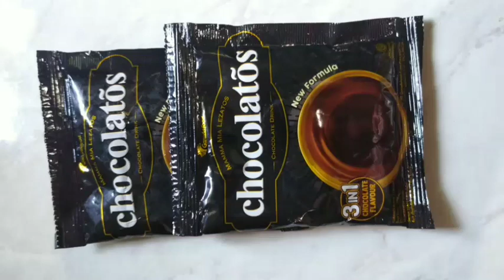Serba 5 Sendok Cuma Diaduk No Susu Sp.. Super Simple Dan Mudah Wajib Coba Ya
bahan bahan

2 bks chocolatos
1 butir telur
3 SDM gula pasir
5 tepung terigu
5 SDN minyak sayur
5 SDM air
1/2 sdt baking powder
1/2 sdt baking soda

untuk toping bisa diganti sesuai selera ya Bun
untuk selengkapnya Bunda bisa tonton video sampai selesai ya tks 🙏🥰